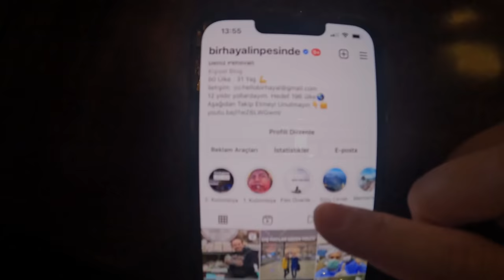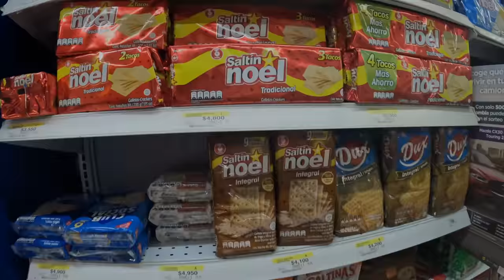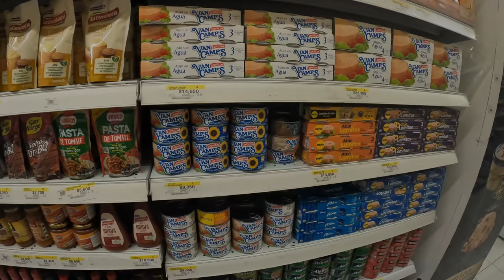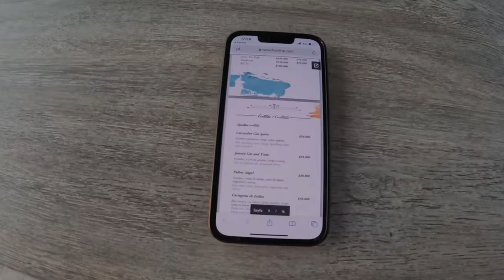Afrika'dan KÖLELER İlk Buraya Getirilirmiş - Türkçe Konuşarak Gezdim ( Cartagena )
Kolombiya Cartagena gezilecek yerleri, harika Karayip sahilleri, tarihi sokakları ile benim hayran olduğum bir yer oldu. Kolombiya'da görülecek en güzel yerlerin başında gelen Cartagena'da yapılacak şeylerin hepsini bu videoda anlattım. İyi seyirler dostlar. 🤗

00:00 Cartagena Kolombiya'dan Selamlar
01:40 Cartagena Sokakları
04:00 Kolombiya Tarihi Bilgileri
06:50 Öğle Yemeği Yediğim Texas Restoran
09:05 En Meşhur Meydanları Plaza Del Los Coches
10:30 Tropik Meyveler
13:30 Tarihi Bilgilere Devam
15:10 Cartagena Sokak Sanatçıları
18:00 Plaza De Santa Domingo
22:25 Las Bovedas - Köle Zindanları
25:55 Market Fiyatları
30:40 Kordon Kısmı - Gün Batımı
33:00 Gün Batımı İzlediğim Otel